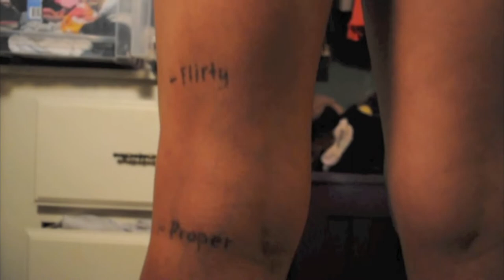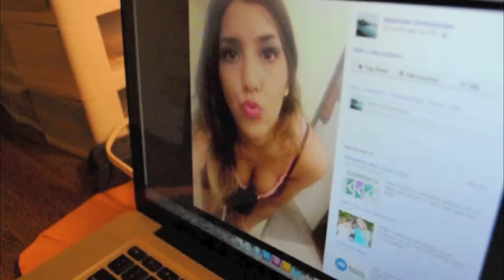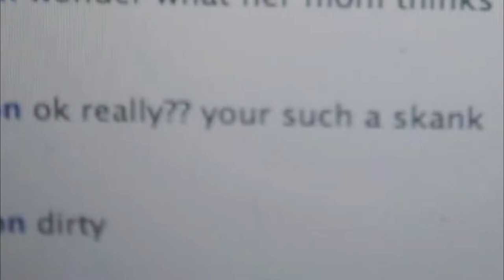The Standard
"The Standard" is a short film I made for one of my classes. It focuses on the double standard of sexual behavior and the emotional toll it can have on young women.

"I hope she'll be a fool--that's the best thing a girl can be in this world, a beautiful little fool..." -F. Scott Fitzgerald, The Great Gatsby